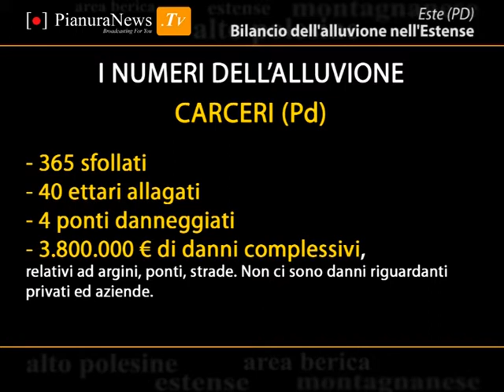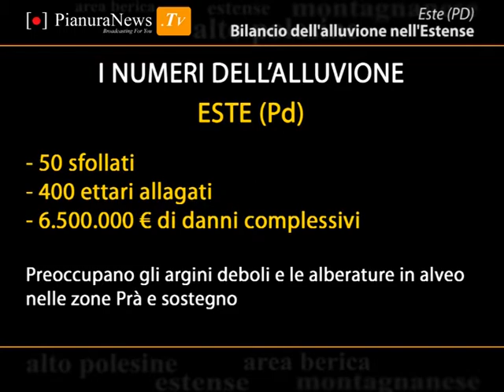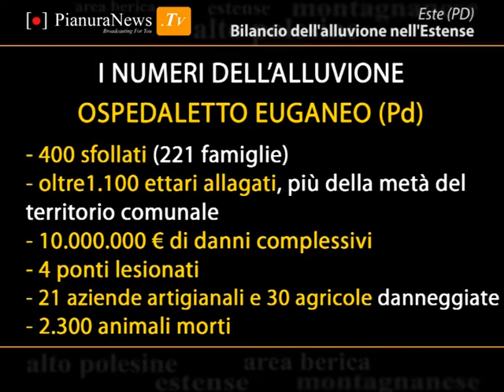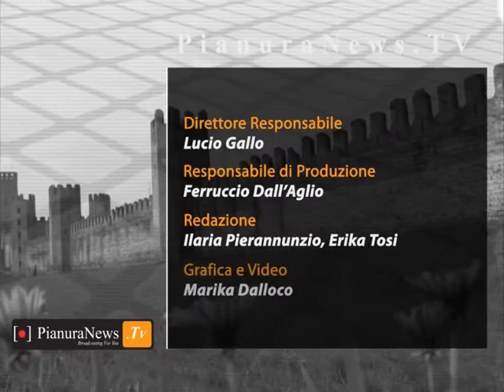ALLUVIONE VENETO | Bilancio dell'alluvione nell'Estense | Pianuranews.tv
Passata l'emergenza acqua, anche nell'estense riprendere la vita quotidiana significa confrontarsi con tutta una serie di problemi cui non si è abituati.
E spesso la solidarietà costituisce l'unico punto di riferimento.